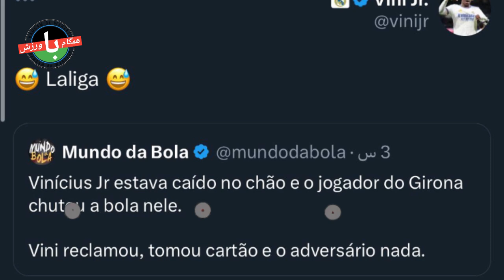این 10 نفر کابوس رئال مادرید بوده‌اند|به کریس گفتم از تو متنفرم!|رونالدو همچنان بدون جام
سلام و وقت بخیر:- والنتین کاستیانوس، مهاجم آرژانتینی و جوان باشگاه خیرونا، تنها در 60 دقیقه مقابل رئال مادرید چهار بار گلزنی کرد. پائولو دیبالا ستاره آرژانتینی رم، خاطره جالبی از دوران بازی در کنار کریستیانو رونالدو نقل کرده است.